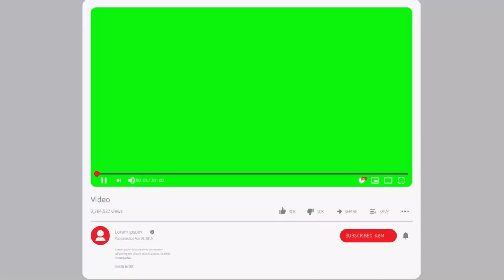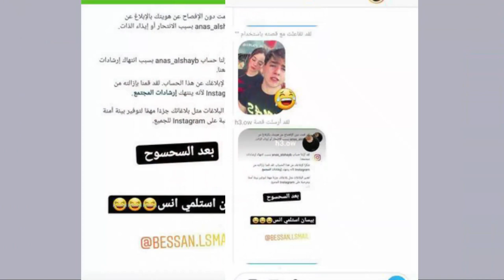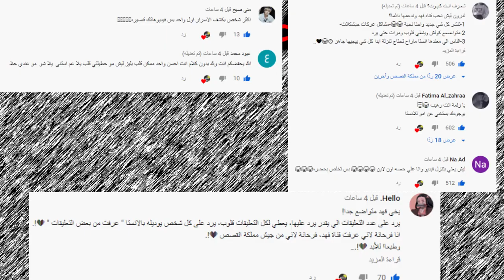بكاء بيسان وانس الشايب بسبب جواني ومشكلة ياسو ومريانا بسبب وسام تيكت وريدر ؟ واغنية دايلر الجديدة !